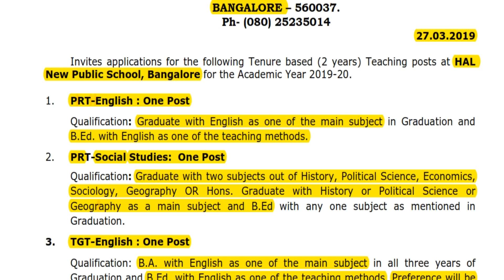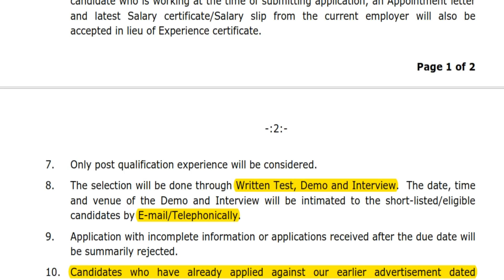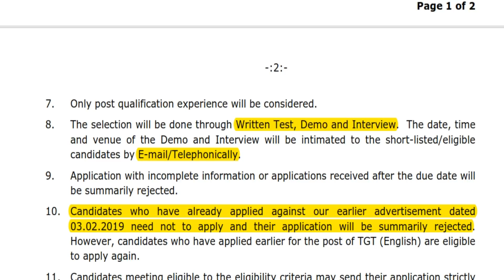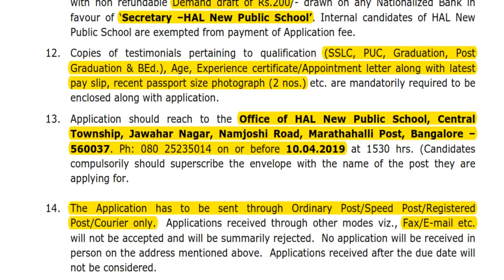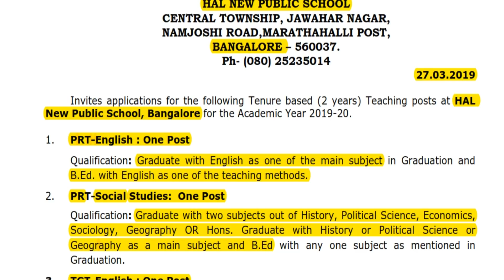ஆசிரியர் வேலைவாய்ப்பு | தகுதி : B.Ed Pass | சம்பளம் ரூ .29200 வரை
Important Note :

Candidates who have already applied against our earlier advertisement dated 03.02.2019 need not to apply and their application will be summarily rejected. However, candidates who have applied earlier for the post of TGT (English) are eligible
to apply again.